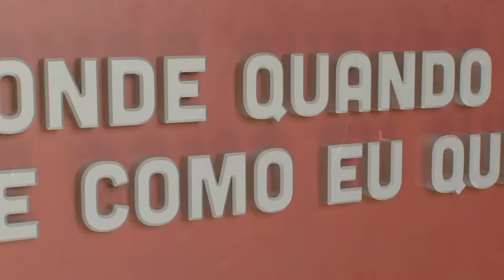Susana Coerver - Educação | Onde Quando e Como eu Quiser | Comprimido.pt 💊